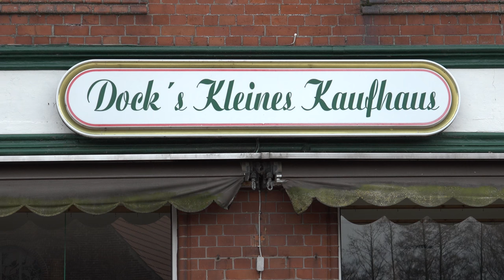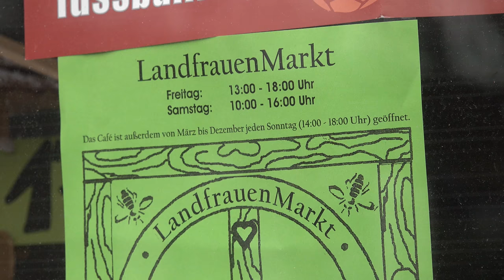DAS MEER - DIE SEH(N)SUCHT #24 ANDREAS (DOCKI) DOCK LIVE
Andreas (Dock) Dock live at The Platten Land
Testclip #24 zum Film "DAS MEER - DIE SEH(SUCHT)" - eine Filmerzählung von Horst Herz, D 2017, Kinodokumentarfilm 90 Min., gefördert von NordMedia NS + Film-und Medienstiftung NRW. In Koproduktion mit dem NDT (Red. Barbara Denz).
All rights c Horst Herz Filmproduktion 2017